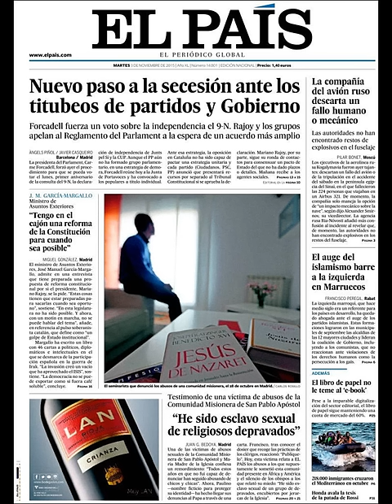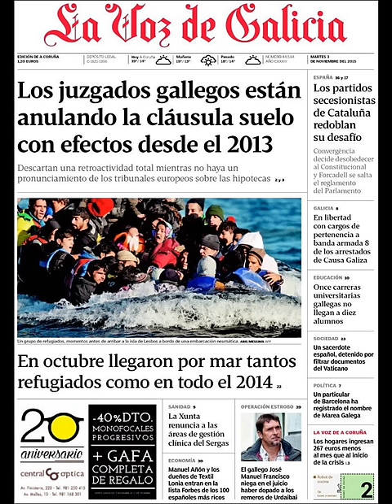Noticias Martes 3 Noviembre 2015 Principales Titulares Portadas Diarios Periódicos España Spain New